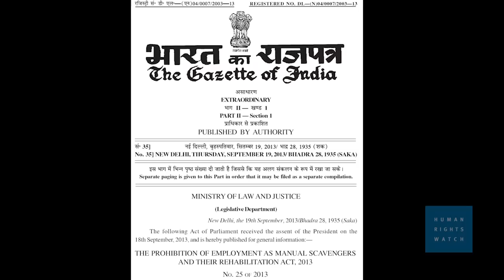Caste System - India lower caste still Forced to Clean Human Excrement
Low-caste Indians are still routinely forced into manually removing human excrement from toilets despite a highly publicised law introduced last year to end the “discriminatory practice”, a rights group said yesterday.

Across the country, “manual scavengers” at the bottom of India’s entrenched caste hierarchy still perform the unsanitary work on a daily basis, Human Rights Watch said in a report after interviewing more than 100 people involved in the labour.

Low-caste workers often find it difficult to obtain any other form of work, with some toilet cleaners facing threats and harassment from local officials and residents if they try to quit, HRW said.

Women working as scavengers clean out primitive non-flush toilets by hand and with basic tools, collecting the faecal matter in bamboo baskets and buckets and taking it away in handcarts to dump.

In rural areas they are often given leftover food, old clothes and access to land instead of wages – all at the discretion of households they serve.

“Successive Indian government attempts to end caste-based cleaning of excrement have been derailed by discrimination and local complicity,” said Meenakshi Ganguly, HRW’s South Asia director.

“The government needs to get serious about putting laws banning manual scavenging into practice and assisting the affected caste communities.”

Indian lawmakers passed a long-promised bill last year to ban manual scavenging, with provisions to give the workers and their families alternative employment and assistance.

The bill was the latest attempt to stamp out the age-old practice, with previous laws against it introduced in 1955 and 1993.

Caste-based discrimination, by which those on the bottom rung are known as “untouchables”, is also banned by the constitution.

Both male and female scavengers are called on to clean excrement from open defecation sites, gutters and drains, HRW said, while men usually do the more physically demanding job of cleaning septic tanks and sewers.

“If I go to a hotel to find work, they ask my caste. Once I tell them I am Valmiki [a low sub-caste], they will only give me work cleaning the toilets,” said Bablu, a teenager from Bharatpur city in Rajasthan state.

“I want to do something else, I know this is discrimination, but what can I do?”

The rights group said the government needs to work with local communities to create a comprehensive programme to implement the 2013 act, ensuring financial help, housing and other livelihood support.

“Caste-based custom, backed by coercion, is still binding people to manual scavenging, and that demands government intervention,” Ms Ganguly said.

Source: Human Rights Watch